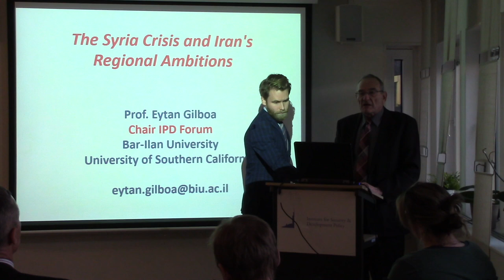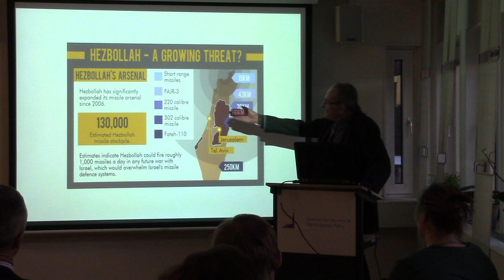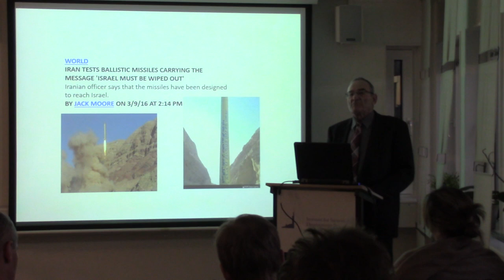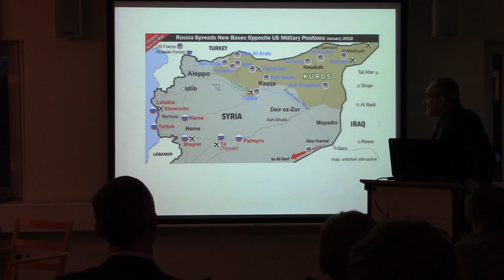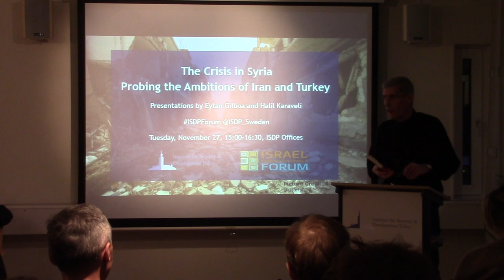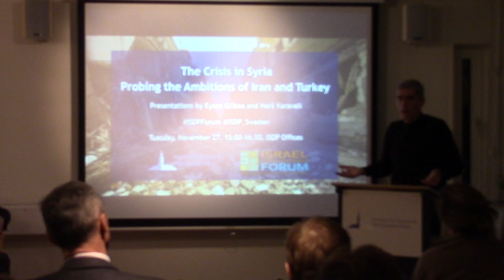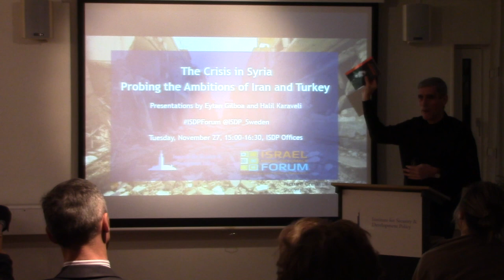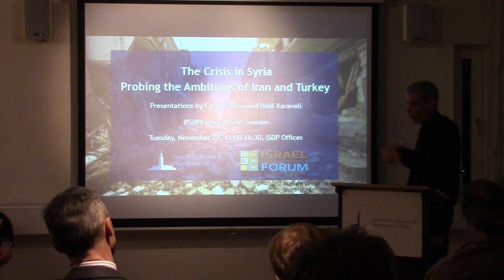ISDP Forum: The Crisis in Syria - Probing the Ambitions of Iran and Turkey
On November 27, together with the Israel Public Diplomacy Forum (IPD) ISDP organized a forum on the ambitions of Iran and Turkey in Syria. The forum featured Dr Eytan Gilboa, co-founder of IPD and Professor at Bar-Ilan University, and Mr Halil Karaveli, Senior Research Fellow at ISDP. The forum was moderated by Mr Roger Svensson, Senior Fellow at ISDP.